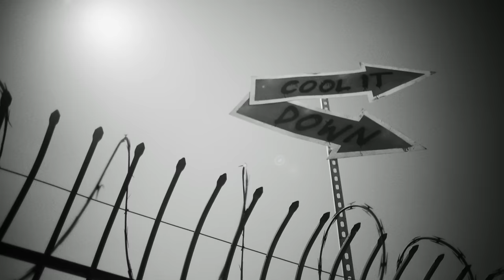Yeah Yeah Yeahs - Burning (Official Video)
Director: Cody Critcheloe
Executive Producer: Brande Bytheway
DP: Jeff Tomcho
Production Company: BEZÉ STUDIOS
Executive Producer: Sarah El Khawand
Producer: Sarah El Khawand
Producer: Brande Bytheway
Associate Producer: Graeme Flegenheimer
1st AD: Sam Shapson
Choreographer: Melissa Schade
Choreographer Asst: Kenzey Franklin
1st AC: Roger Spain
Steadicam: Nathan Stern
Gaffer: Ardy Fatehi
BBE: Ryan Swain
Swing: Peter Rybchenkov
Key Grip: JQ da Silva
BBG: Noah Markham
Production Coordinator: Dylan Palley
Production Asst: Ash Otis
Production Asst: Robert Main
Production Asst: Jaison Bradley
Production Asst: Ralph Parker
Production Designer: Oliver Johnson
Prop Master: Sydney Weinberger
Prod Design Asst: Nate Chinchilla
Costume Designer: Natasha Newman-Thomas
Wardrobe Asst: Peyton Regan
HMU: Nelly Santiago
HMU Assist: Denise Rodriquez
Hair: Sofia Car
LOCATION: Willow Studios
BTS Photo: Jason Altaan
KO Hair: Gregg Lennon
KO MUA: Nick Lennon
KO Styling: Natasha Newman-Thomas
Editor: Harlan Doolittle
Editor: Chad Sarahina
Colorist: Tyler Colt
Beauty and Post Production: Company Three
PP Supervisor: Nadia Dabibi
VFX Supervisor: Max Colt
VFX: Frender
VFX on Red Runner: Harlan Doolittle

Thank you for wardrobe: Descontrol Shop and VANS

Thank you to talent: Stephanie Kim, Maija Knapp, Alucard Mendoza, Nico Lonetree, Malachi Middleton, Gregory Barnett, Felicia St Cyr, Swap, Jeanette Pacheco, Avalon Lurks, Chloe Chaidez, Mark Saldana, Esther Munits, Izzy Spears, Ryan Demma, Carlos Santolalla, Jonah Wallach and Sara Matic

Lyrics:
Believer
Took me over like a fever
Caught you hiding in the smoke smoke smoke
Like a meteor I glow glow glow

Oooooh lay your red hand on me baby
As I go

Out of fire
All that burning

Whatcha gonna do when you get to the water

Well I’ll release her
From the bindings of her teachers
What their hiding there is broke broke broke
Like the River Styx I flow flow flow

Out of fire
All that burning